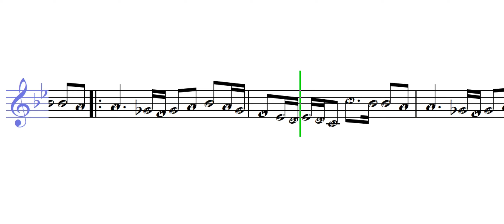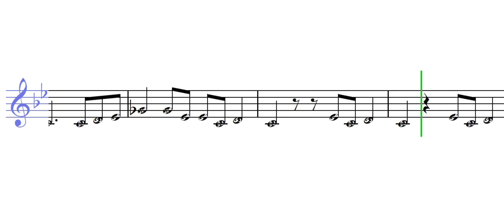علمني الحب صباح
تعلم قراءة وعزف النوته الموسيقية الخاصة بـ علمني الحب صباح ( النوته الموسيقية بالعربي ). يمكنك تحميل النوته الموسيقية بالعربي من هنا